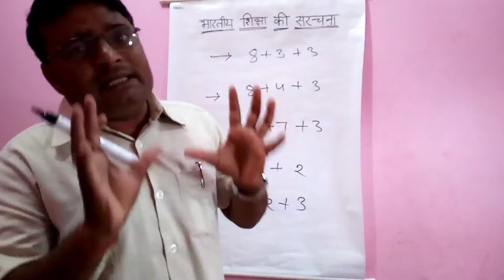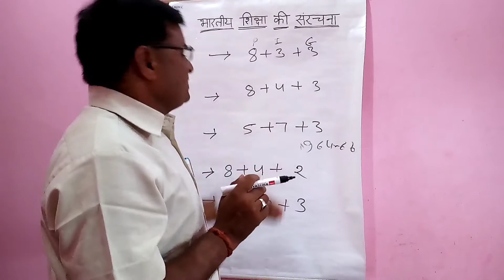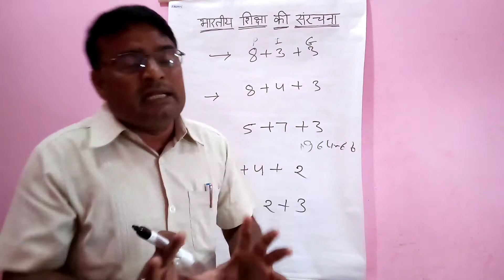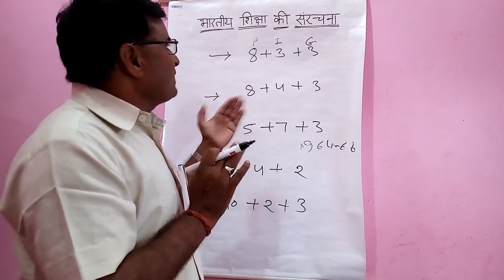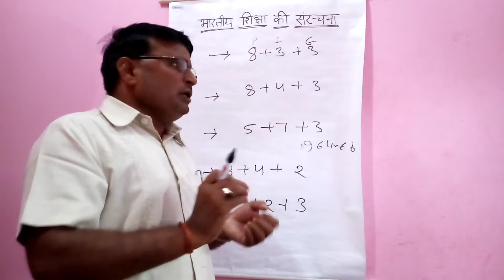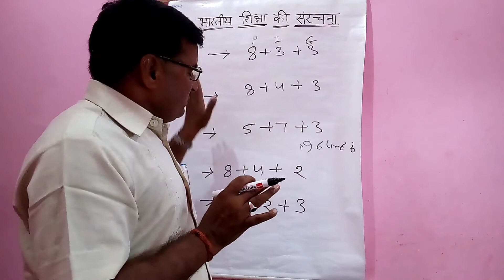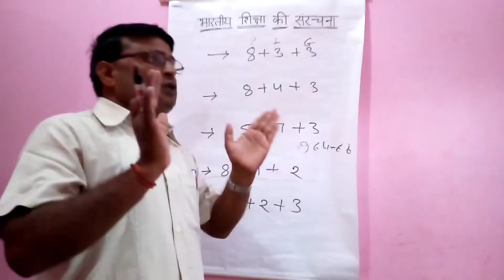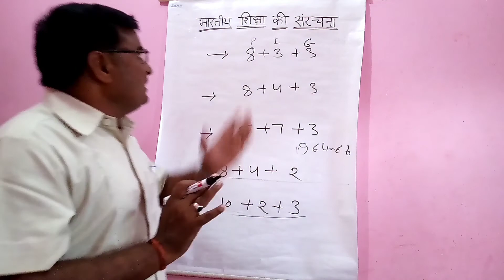भारतीय शैक्षिक संरचना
M.A , B.A , B.Ed और M.Ed की कक्षाओं के लिए उपयोगी।